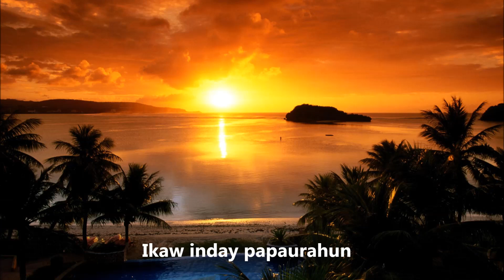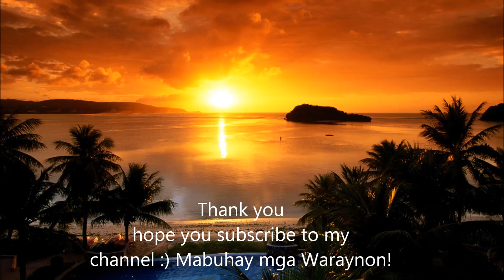Ikaw inday papaurahun (amenudo)